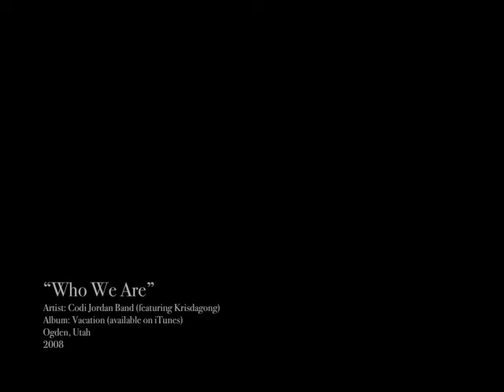Welcome to Ogden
Here in Ogden you can experience 3 ski and summer resorts, combined boasting over 11,600 skiable acres and miles of single track for those who love to mountain bike and hike! We offer a wide range of breathtaking recreation options with everything in easy reach. Whether you settle in at one of our many friendly hotels, out-of-the-way campgrounds or modern meeting and event venues, you will find that Ogden is an ideal travel destination offering one-of-a-kind outdoor recreation and metropolitan delights throughout the year. Wander and get lost in Ogden!